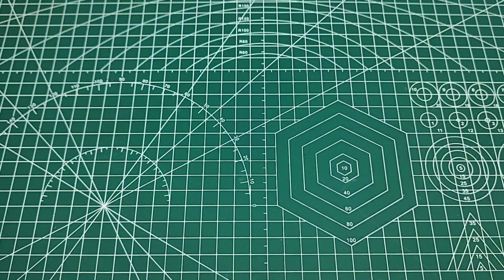How to make emergency light at home | LED flashlight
Hello friends, in this video I am going to show how to make emergency light at home easily.

Materials:
 PVC sheets -
 Lighter -
 Cutter -
 Small Switch -
 Lithium ion battery -
 Charging module -
 4vlot LED's -
 Small bottle -
 Instant Glue fevikwik -
 Paint-

How To Make Super Bright Led Flash Light With Power bank Feature | 3 IN 1 Led Torch |CreativeShivaji

How to make emergency light easy
How to make rechargeable emargency light at home
How to make emergency led light
High quality emargency light